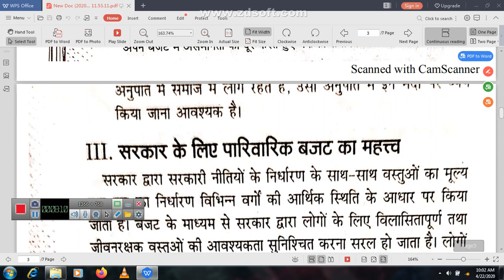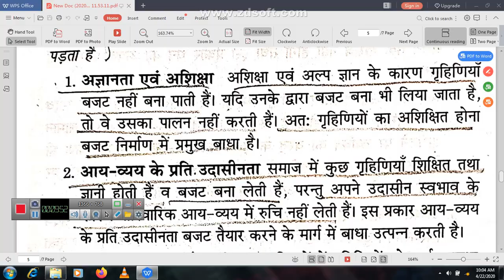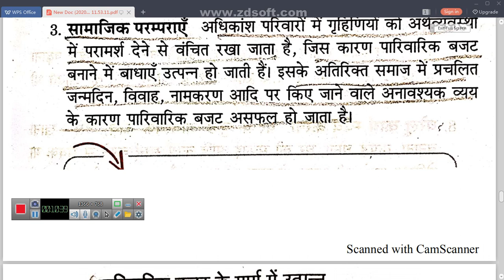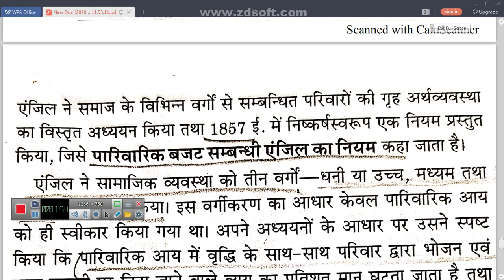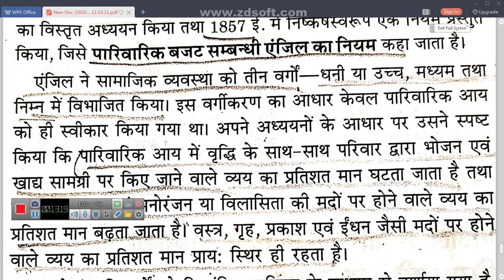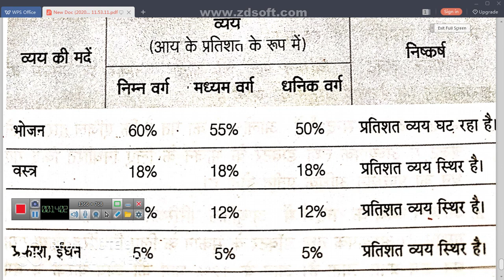गृह विज्ञान (Class 10) Lecture 2